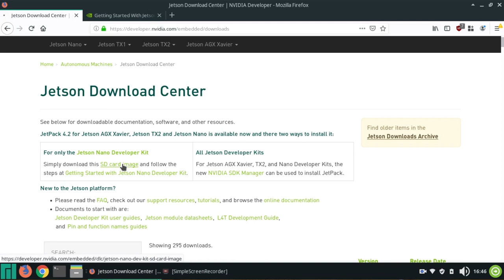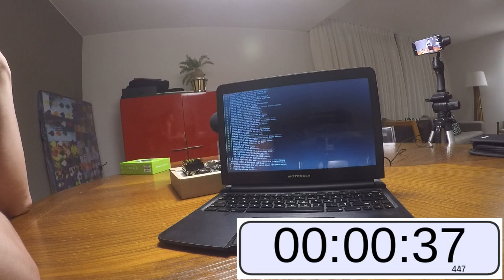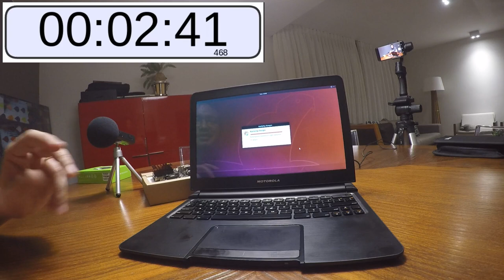Nvidia Jetson Nano #02 - primeiro boot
Otávio mostra o Jetson Nano Development Kit inicializando pela primeira vez conectado a uma Lapdock e dá dicas para a gravação do cartão de memória e primeiros passos.